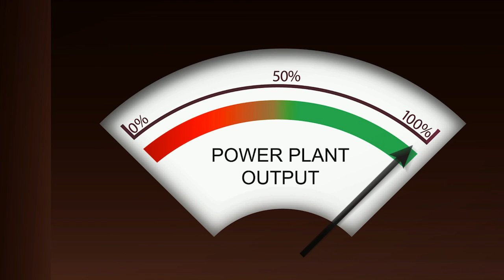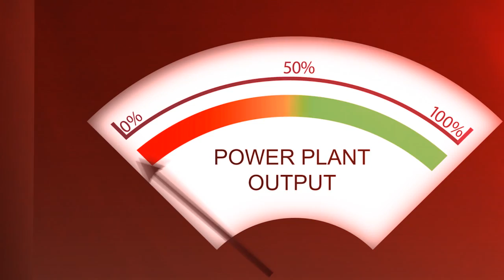Smart Power Generation - The Future Of Electricity Production | Wärtsilä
Smart Power Generation the future of electricity production. It is a unique combination of features offering excellent operational flexibility, high efficiency and fuel flexibility, together with low emissions and proven long-term reliability.

Wärtsilä power plants have these features, which make them suitable for a number of different power system functions.